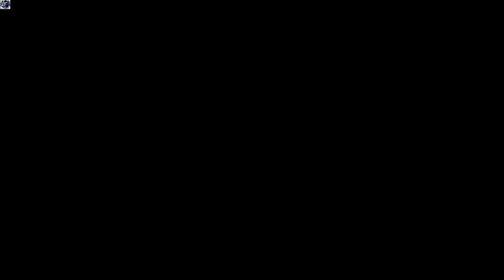Phase 8 collecting pieces of unknown history | [Scarlet Nexus] walkthrough part 18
In a far distant future, a psionic hormone was discovered in the human brain, granting people extra-sensory powersand changing the world as we know it. Just as humanity was entering this new era, deranged mutants known as Others began to descend from the sky with a thirst for human brains. Highly resistant to conventional attack methods, extreme measures needed to be taken to battle the overwhelming threat and preserve humanity. Those with acute extra-sensory abilities, known as psionics, were our chance to fight the onslaught from above. To this day, psionics have been scouted for their talents and recruited to the Other Suppression Force (OSF), humanity’s last line of defense.
Take on the role of Yuito Sumeragi, a new recruit to the OSF aiming to become an elite psionic like the one who saved him as a child. Armed with a talent in psycho-kinesis, explore the futuristic city of New Himuka and uncover the mysteries of a Brain Punk future caught between technology and psychic abilities in SCARLET NEXUS.
It released on June 25, 2021 for Windows, PlayStation 4, PlayStation 5, Xbox One, and Xbox Series X and Series S

malakheem,
Scarlet Nexus,
Scarlet Nexus gameplay,
Scarlet Nexus walkthrough,
Scarlet Nexus walkthrough part 18,
Scarlet Nexus part 18,
Scarlet Nexus gameplay part 18,
Scarlet Nexus full game,
Scarlet Nexus let's play,
Scarlet Nexus xbox,
Scarlet Nexus playstation,
phase 8,
collecting pieces of unknown history,
phase 8 collecting pieces of unknown history,
Hieno mountain,
Frozen breath,